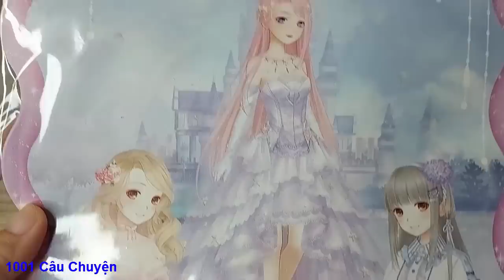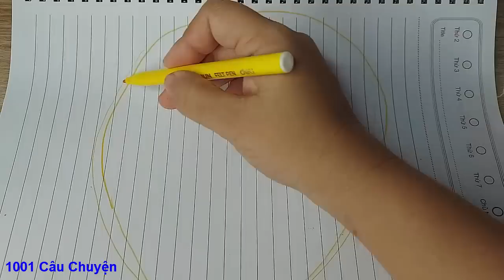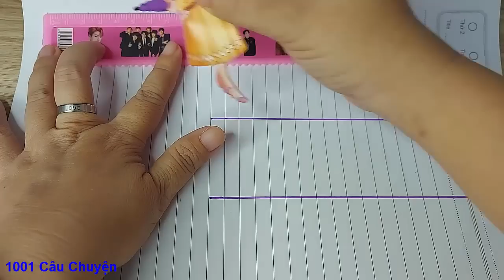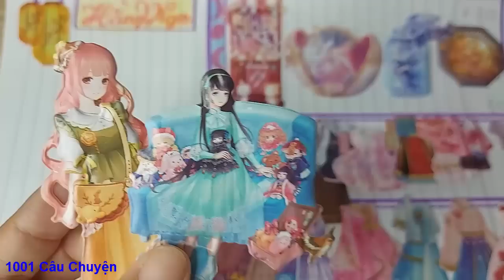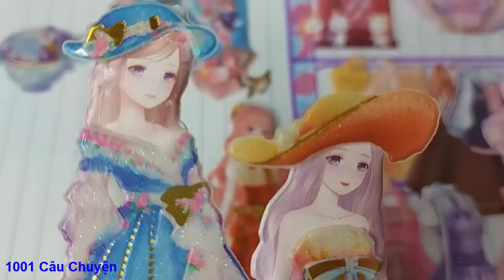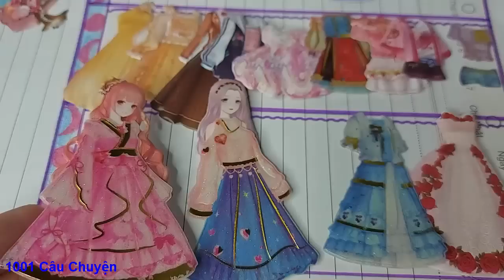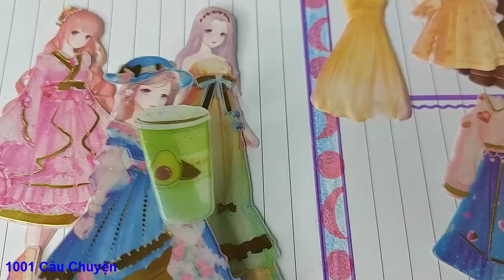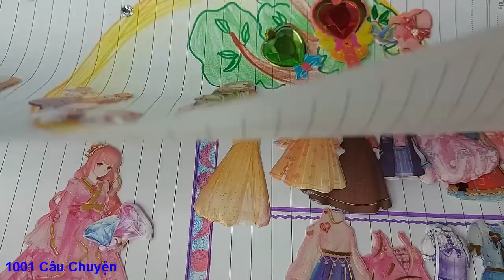Sticker chị Hằng Nga/ Thỏ Ngọc/ Cung Trăng và Lồng đèn Tết trung thu siêu đẹp giá 30k